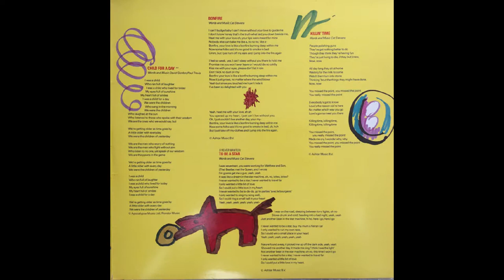Cat Stevens ... "Was Dog a Doughnut"